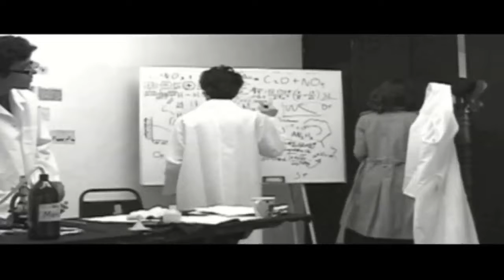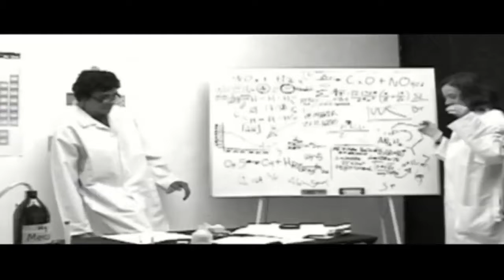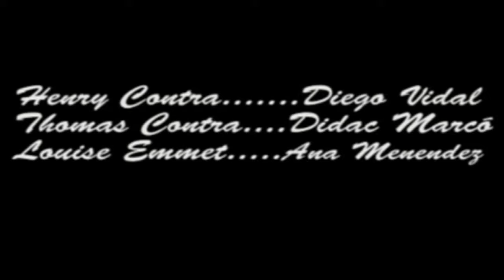Los Hermanos Contra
Cortometraje Dirjido por Faustino Felix